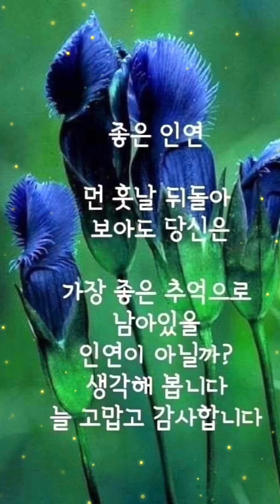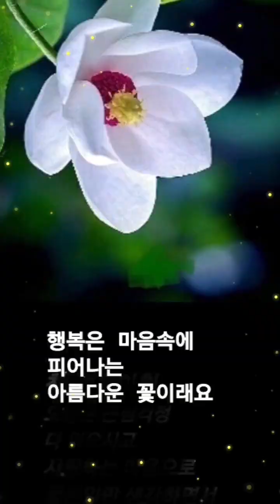제 3 회 한용운문학상 원고모집공고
샘문그룹 이정록 이사장 샘문뉴스발행인 Saemmoon News
샘문미디어 총괄고문 김성기 부이사장 샘문뉴스 보도 본부장